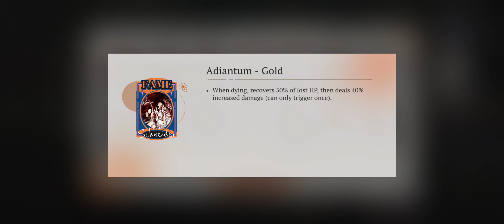[Reverse: 1999] 1.1 UTTU Playthrough pt.2 (17-24)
Part 2 of the new event. I farmed some fame cards in retail after beating 16.

0:00 17
1:47 18
3:04 19
4:30 20 (attempt 1, didn't read mechanics lmao)
9:09 20 (win)
15:57 21
18:35 22
20:53 23
23:22 24